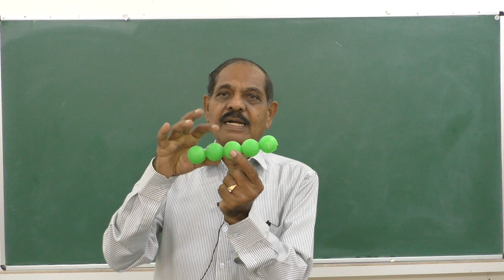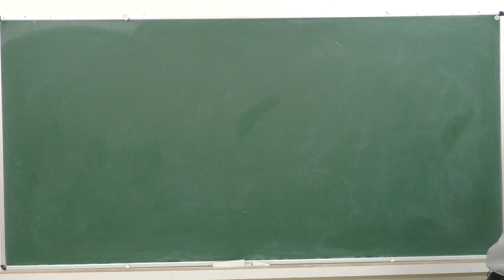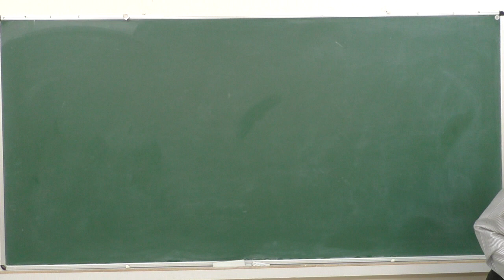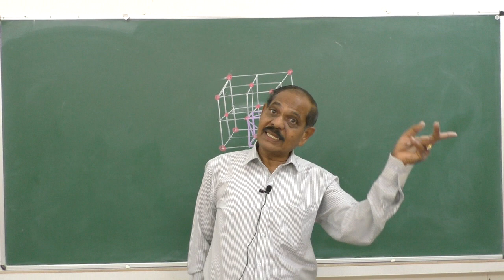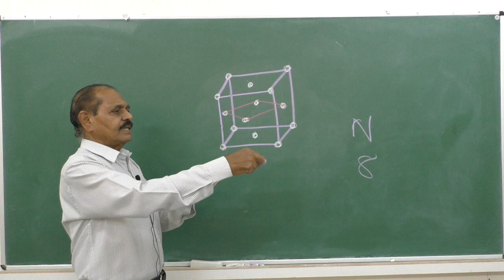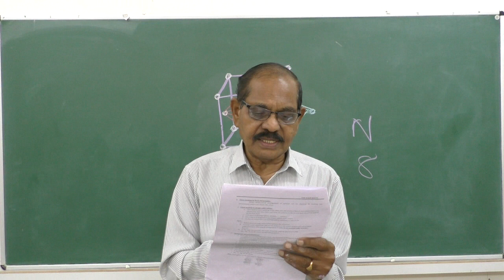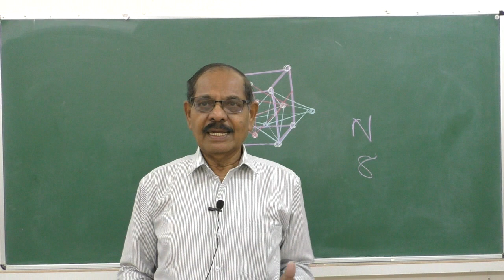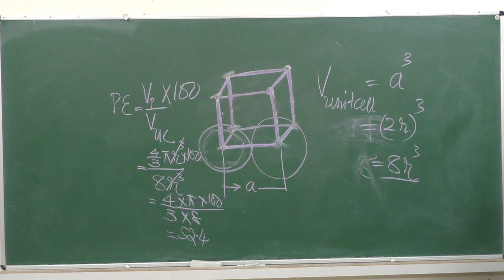II PU CHEMISTRY - SOLIDS - session- 4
Faculty : BNV
Subject: chemistry
topic: SOLIDS
Note: It is advised to set high resolution (480p) for best performance and use head set for good audibility